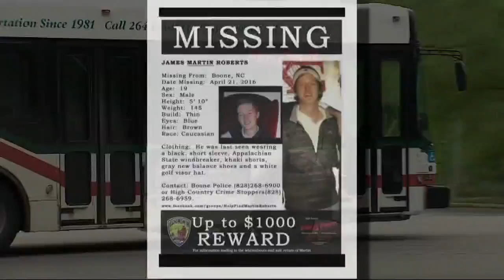1 year later: Family still in agony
With a butterfly release, and prayers -- family and friends of Martin Roberts plan to remember his disappearance from the campus of App State one year ago Friday night.